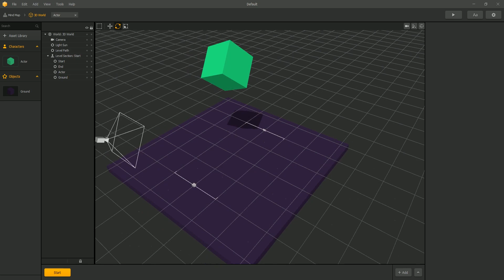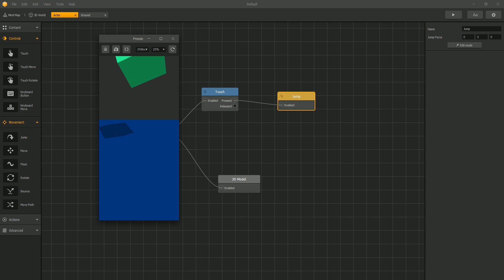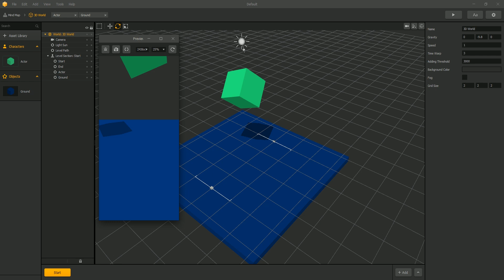Buildbox 3D - tuto base jump